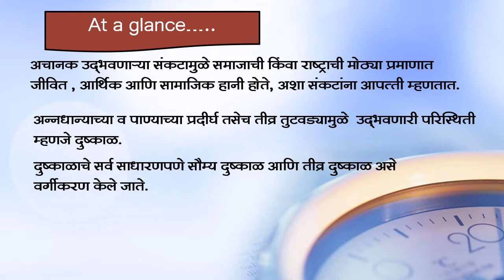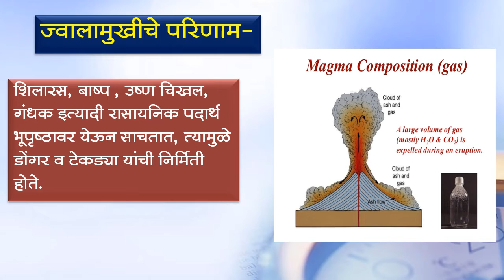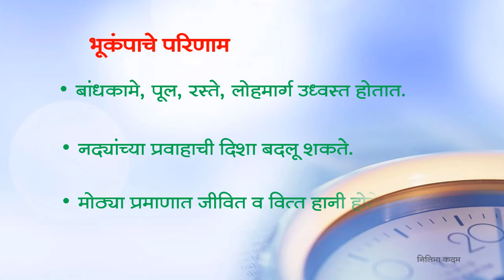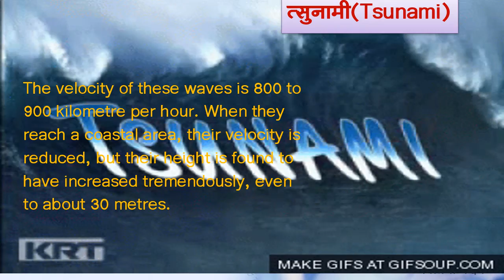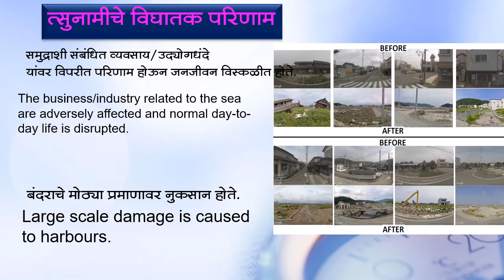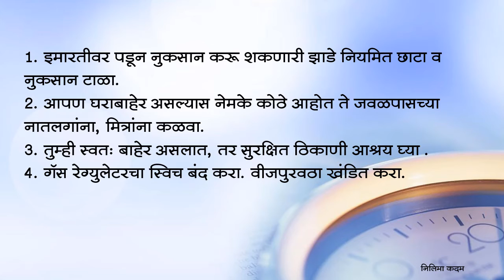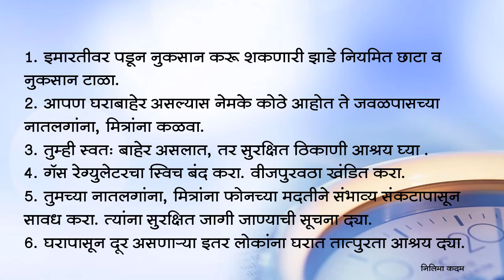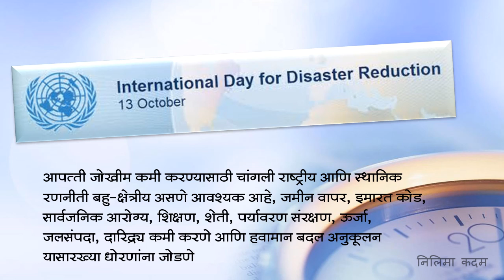bmc.edu. Sub-Science , Disaster Management- 2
कोविड -१९ च्या कालावधीत आपली गतिशीलता मर्यादित झाल्यामुळे शिक्षणाची गाडी रुळावरून घसरता कामा नये. हा दृष्टीकोन लक्षात घेऊन, बृहन्मुंबई महानगरपालिकेनं देशभरातील विद्यार्थ्यांना घरी बसल्या, विनामूल्य, दर्जेदार शिक्षण प्रदान करण्याकरिता ‘एजुकेशन फॉर ऑल इनिशिएटिव्ह’अंतर्गत हे चॅनेल सुरू केले आहे.
इयत्ता :-सातवी
दिनांक -10/11/2020
विषय:-सामान्य विज्ञान
अध्ययन घटक :-10.आपत्ती व्यवस्थापन-भाग-2
साहित्य:- PPT,GIF
नोडल ऑफिसर :- श्रीम.रेखा कुपवडेकर